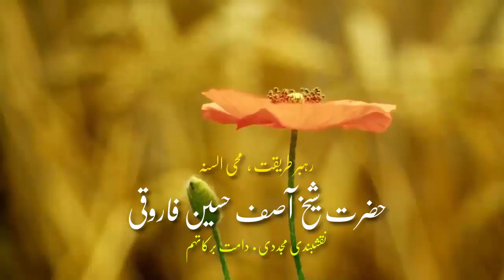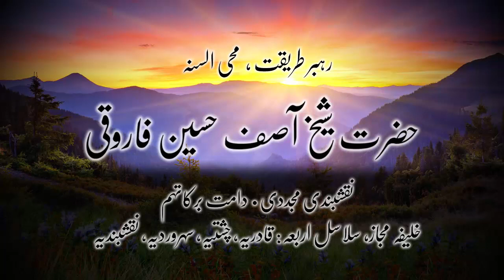بیان سونے سے پہلے ذکر - حضرت شیخ آصف حسین فاروقی نقشبندی یوکے